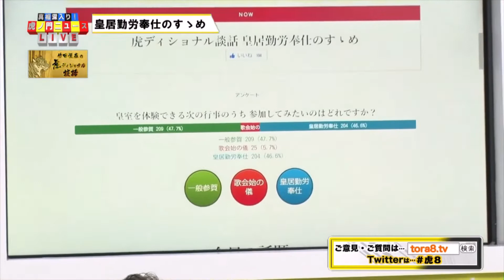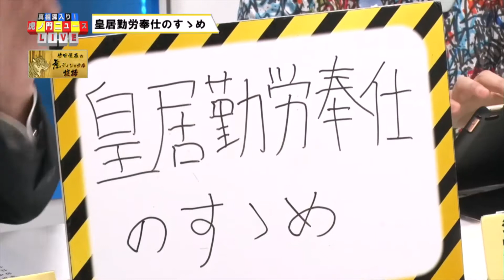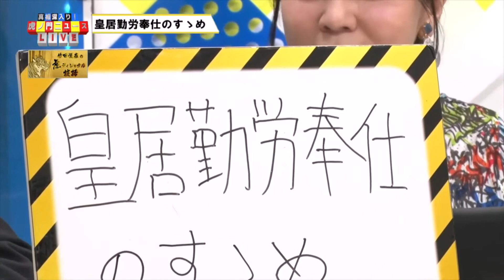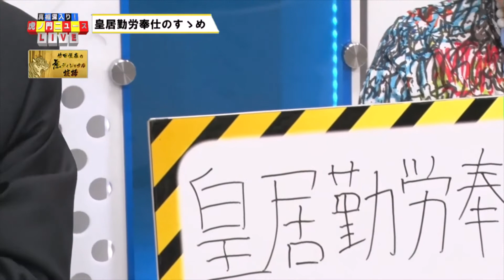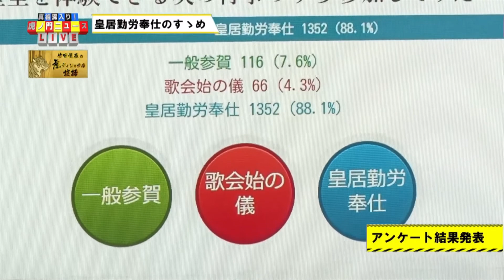皇居勤労奉仕のすゝめ【虎ノ門ニュース 竹田恒泰 2020 9 24】